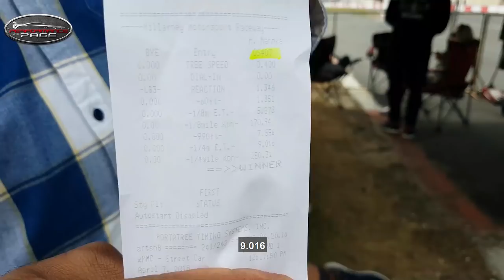Journey to 8 seconds: Part 2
In this, the second part of our three-part series, we follow the journey of Cape Towns fastest drag car.  The team is just 2 tenths away from the magic 8-second barrier. But disaster strikes for the team!